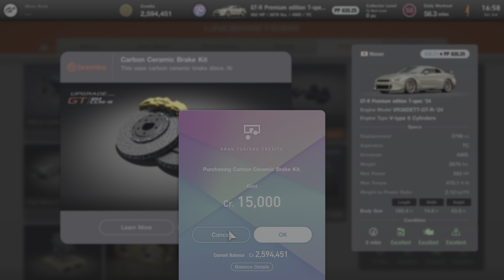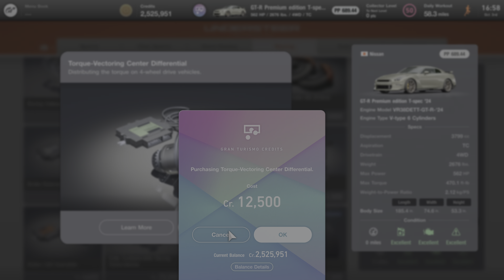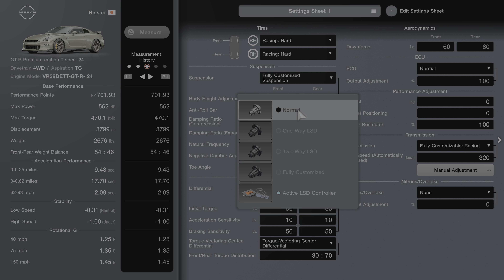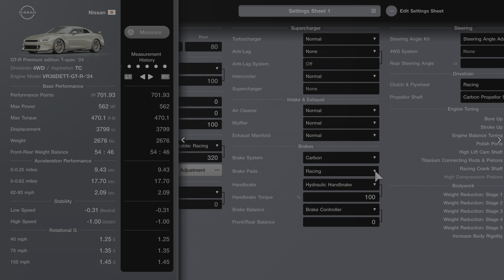Gran Turismo 7 2024 Nissan GTR tuning part 2